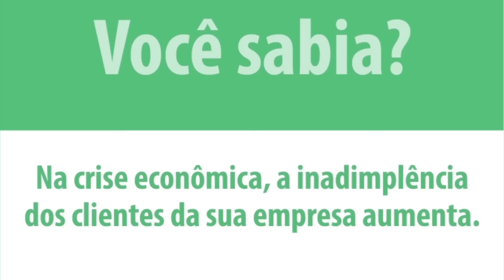CRB 2x1 ASA - Uh! Papai chegou em Arapiraca!!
100% Galo no Alagoano 2016. O Papai chegou avassalador em Arapiraca. Uma vitória para mostrar como o CRB vem forte para este ano. Seja um sócio-torcedor e ajude o time a superar os desafios na Copa do Nordeste e no Campeonato Brasileiro da Serie B.